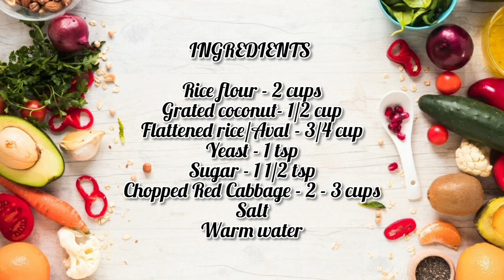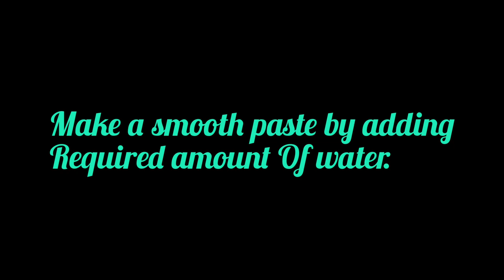[Eng Sub] Soft and Easy Instant Lavender Appam | Kerala Dish #11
A very different Kerala breakfast recipe.(Appam)
Made with Red Cabbage.

The inside is very soft and the outer layer is crispy.
Its a very healthy dish and can be eaten with non veg as well as vegetarian carries.

Please do try making this variety dish Appam!!